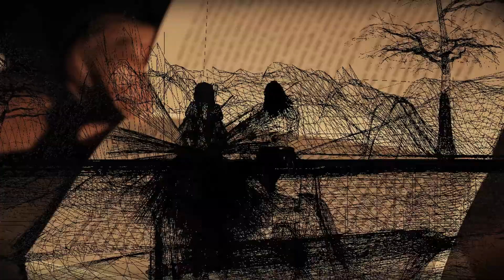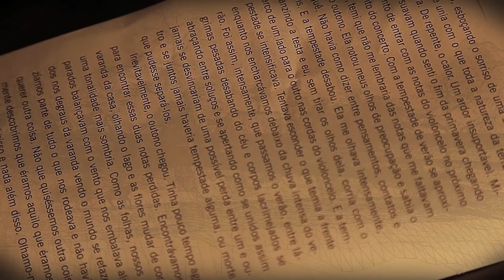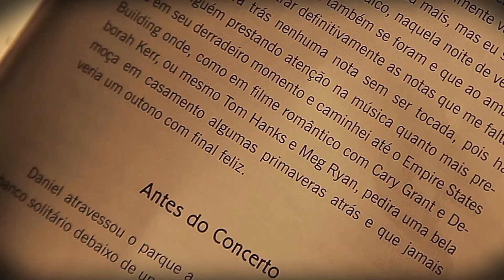O Violoncelo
Leitura do conto "O Violoncelo" do livro "O Homem Bumerangue" de Teo Lorent - Escrituras editora / Direção e arte - Debora Kaz / Leitura - Téo Lorent / Assistente de direção - Rafael Correia / Produção - Maristela Grynberg / Participação especial - Leonard Woolf (O Afghan Hound)